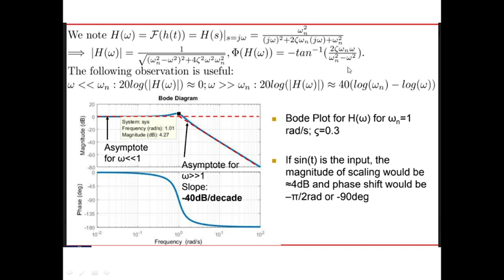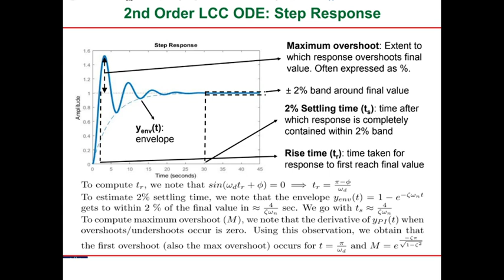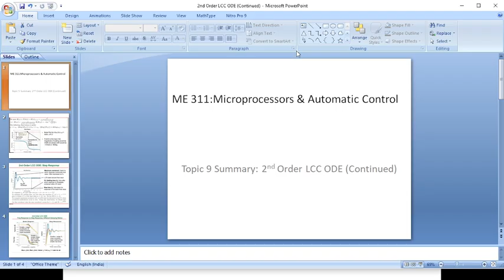9 2nd Order LCC ODE Continued